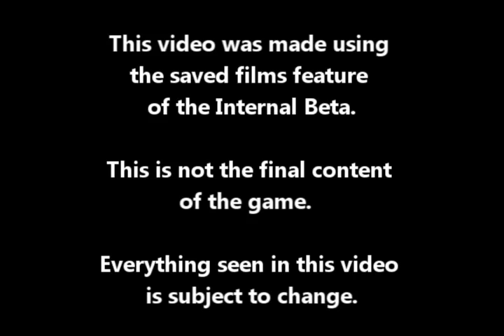MrJukes halo 3 video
This is not my video its MrJukes but this is so awesome.